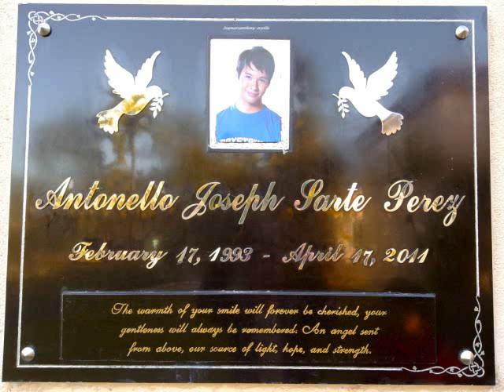Aj Perez "Who Am I"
We will forever miss you and remember you